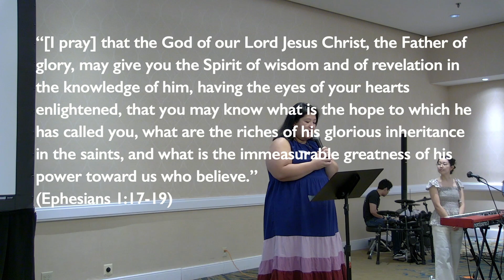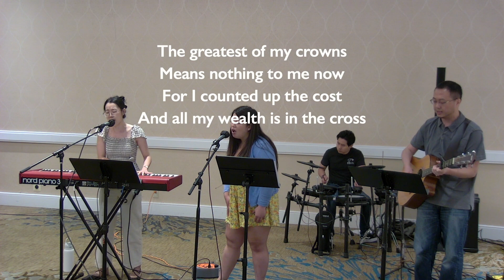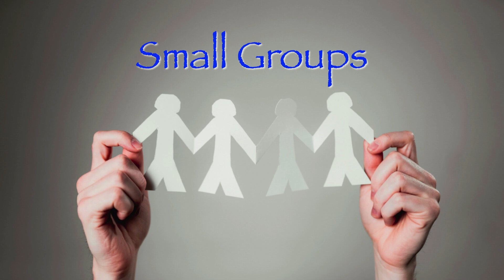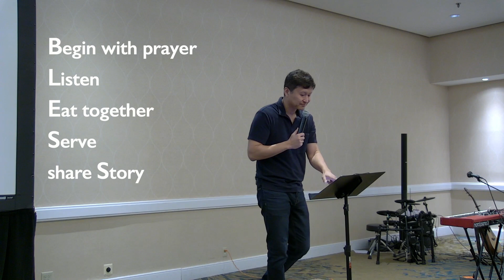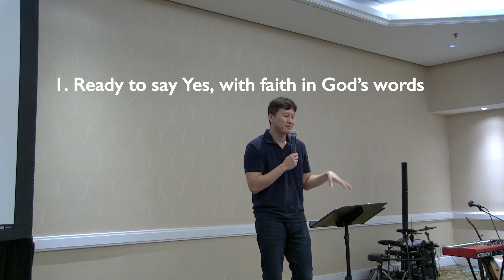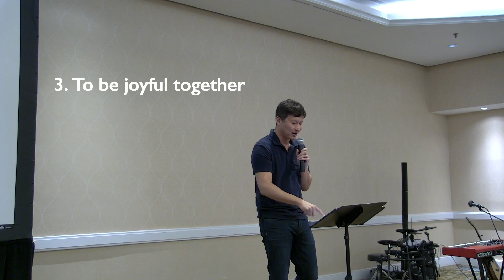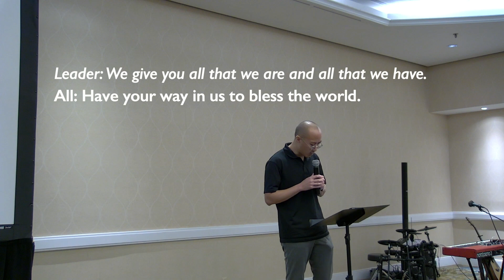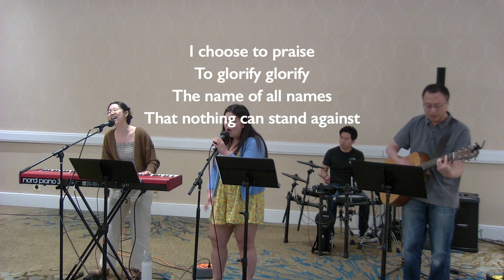Worship 9/1/2024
Welcome!